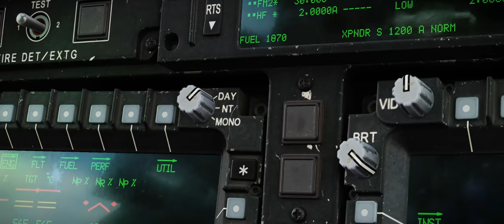DCS: AH-64D | MOST SUCCESSFUL ATTACK HELICOPTER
The legendary AH-64D has flown into Early Access and we are already overwhelmed with the response from the community. Thank you to those of you who have made this dream a fruition, we could not have done it without you.

The AH-64D is a revolutionary development in the history of war. The flying tank is designed to withstand massive impacts and inflict serious damage. It can operate during the day or night and even in terrible weather conditions.

DCS: AH-64D is one of the most complex projects we have undertaken, and it has pushed our team to new heights. The Early Access features are now complete and we thank you, our faithful community, for your patience and support. We look forward to your feedback and comments with great eagerness.

Eagle Dynamics

Music used in the video: AC/DC - Thunderstruck